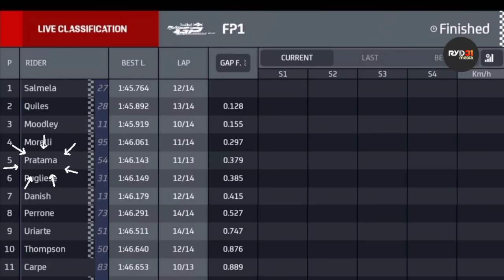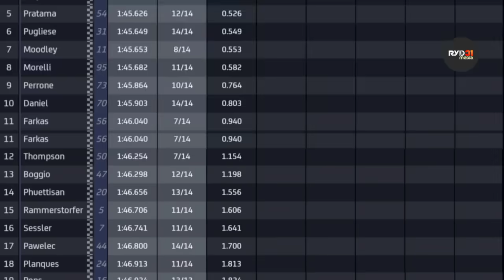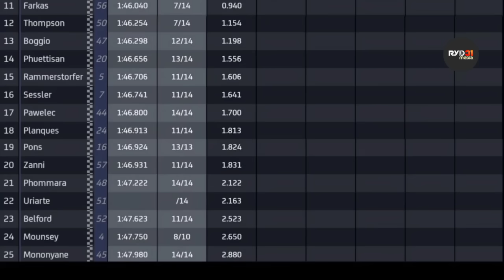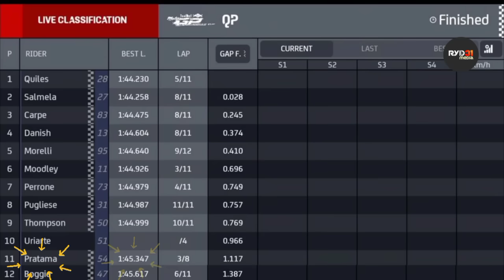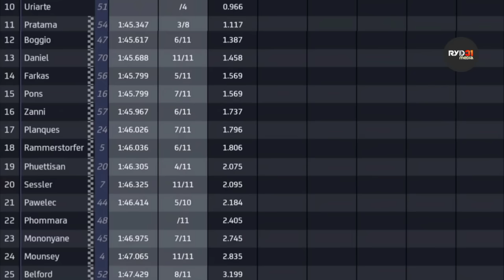Hasil Lengkap FP2 & QUALIFYING RedBull Rookies Perancis 2024 Veda Ega Pratama 🇮🇩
Hasil Lengkap FP1 RedBull Rookies Cup Perancis 2024 Veda Ega Pratama 🇮🇩
Jadwal Veda Ega Pratama Round 2 Le Mans Perancis FIM RedBull Rookies Cup 2024
Veda Ega Pratama Le Mans Perancis 2024
Results Qualifying Race RedBull Rookies Cup Le Mans Perancis 2024
Veda Ega Pratama Juara Asia Talent Resmi RedBull Rookies 2024
Veda Ega Pratama
Veda Ega Pratama menggunakan nomor 54 untuk musim kompetisi 2024
veda ega pratama pembalap Indonesia juara asia talent cup 2023 akan berkompetisi di eropa 2024 menggunakan motor KTM dan Honda
veda ega pratama menggunakan nomor 7 saat memenangkan asia talent 2023

veda ega pratama, fadillah arbi aditama, mario suryo aji, pembalap indonesian mario aji raih poin, mario aji naik kelas moto2, target besar mario aji untuk motogp, fadillah arbi aditama, veda ega pratama, fadillah arbi aditama raih juara juniorgp, veda ega pratama raih juara asia talent cup 2023, veda ega pratama naik kelas, aldi satya mahendra raih juara, kekuatan finansial pembalap indonesia, astra honda racing team squad, andi gilang raih juara ss600, moto3 taiyo furusato, wildcard moto3 malaysia rider, indonesia